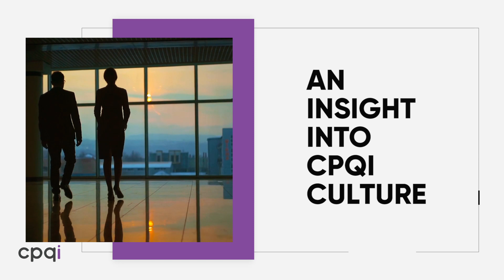An Insight into CPQi Culture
What makes CPQi the company that it is? And how does our work culture influence one another and our relationships with our clients?